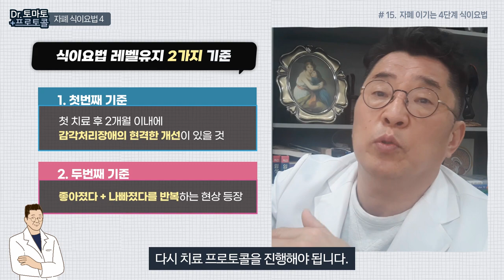자폐증 이겨내는 식이요법 4가지 (글루텐 카제인, 케톤 식이요법, 항알러지, 슈가프리)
닥터토마토 프로토콜 15 - 자폐증 이겨내는 식이요법 4가지
 (글루텐 카제인 다이어트, 케톤 식이요법, 항 알러지, 슈가프리 과당제한 다이어트)

00:00 자폐증 이겨내는 4단계 식이요법 intro
00:11 자폐증치료효과 인정된 4가지 식이요법
08:23 4레벨로 나눈 자폐 치료 식이요법
10:47 자폐증 식이요법 레벨 유지하는 2가지 기준
11:48 자폐 치료 식이요법 무너뜨리는 실패 요인은?

안녕하세요. 닥터토마토 프로토콜 15번째 시간입니다.
오늘은 '자폐를 이기는 4단계 식이요법' 에 대해 알려드리겠습니다.
자폐스펙트럼 장애의 치료에 도움이 된다고 인정되고,
논문으로 확인된 식이요법은 대략 4종류가 있다고 볼 수 있습니다.
첫 번째, 가장 많이 알려진 '글루텐 카제인 다이어트' 입니다.
영어로 'GFCF diet' 를 검색하시면, 진행 방법에 대해
아주 상세한 안내가 나오니, 인터넷 검색을 참조하세요.
두 번째 식이요법은 '케톤 식이요법' 입니다.
'LCHF diet' 로 검색해 찾으셔도 되고요.
'키토제닉 다이어트' 로 검색하셔도 상세한 설명이 나오니 참조하시고요.
세 번째로는 추가적으로 인정되는 식단입니다.
'항알러지 식단' 이라고 제가 이름을 붙였습니다.
지연성 과민반응인 IGG 검사를 통해서 알러지 회피 식단을 하는 겁니다.
또 하나는 IGE, 지연성 알러지 검사가 아니라
즉각적 알러지 반응이 나오는 거죠.
한국에서는 MAST 검사를 통해서 확인할 수 있습니다.
그래서 'lGG, IGE diet' 라고 검색하시면 상세한 설명이 나올 거예요.
네 번째는 '과당 제한 다이어트' 입니다.
'Sugar Free 식이요법' 이라고 검색하시면 나올 겁니다.
이렇게 4가지 식이요법으로 되어 있어요.
구체적인 내용은 검색으로 아시겠지만,
제가 참고할 몇 가지 포인트를 알려드리겠습니다.
글루텐 프리 카제인 프리 다이어트의 핵심은?
1. 밀가루가 원료가 된 식품을 안 먹는다.
2. 우유가 원료가 된 식품을 안 먹는다.
여기서 흔히 나오는 질문은?
"콩은 어떻게 해야 되나요?"
미국 정보를 보다 보면 Soy free 를 굉장히 강조하는데
저는 이것은 크게 상관없다고 생각합니다.
콩은 알러지 검사 IGG검사에서 이상이 없다고 한다면?
그냥 무난하게 먹이시면 됩니다.
다만 IGG 검사에서 민감성 반응이 높다면 피하시는 게 좋고요.
두 번째로 아셔야 될 것은?
글루텐 프리 카제인 프리를 할 때,
미량이 첨가되어 있는 식품들이 매우 많기 때문에
글루텐 프리를 정확히 지키는 것은 굉장히 어렵습니다.
그런데 이 글루텐 프리 카제인 프리 다이어트에서
유해성 기준으로 본다면 더욱 심각한 것은?
카제인이 훨씬 더 심각합니다.
즉, 우유를 금지하는 것이 절대적으로 중요하고요.
밀가루 금지는 상대적으로 조금 떨어지는 경향이 있습니다.
그래서 밀가루를 주식으로 먹는다든지
아니면 밀가루가 원료인 간식거리를 금지한다고 생각하시면 되고요.
저는 간장같이, 글루텐이 약간 들어가 있는
이러한 성분까지 피해야 된다고 생각하지 않습니다.
향후에 보면 그 정도로 문제가 생기지는 않아요.
가장 핵심적으론 밀가루 글루텐에서도
밀가루가 원료가 된 가공식품이 아주 치명적이었습니다.
GFCF diet 시 자폐 아동들 같은 경우 굉장히 힘들어했던 부분은?
습관적으로 우유를 길게 먹는 아이들이 많습니다.
그래서 우유를 대체해야 될 시기에 대한
부모님들의 갈등이 매우 많은 것 같아요.
 제가 쌀우유나 아몬드유나, 대체 유제품을 사용하는 경우도 있는데
이 경우들도 제가 권장하고 싶은 건?
가공된 식품으로 판매되는 건 절대 아닌 거 같아요.
이것을 했을 때 별로 좋은 결과가 없는 것으로 봐서는?
아몬드 우유나 쌀우유나 시중에서 판매되는 이런 식품 안에는?
실제로 표기되지 않은 다른 당분 성분들이 많이 첨가되는 걸로 보입니다.
이걸 먹었던 아이들 같은 경우,
치료가 속도있게 나는 경우들을 보지 못했기 때문에
저는 이제는 금지시키고 있습니다.
그렇다면 구강의 민감성 때문에 우유 먹는 것만 편애한다면?
대체 우유를 어떻게 복용해야 하나면?
직접 만드는 수밖에 없습니다.
집에서 할 수 있는 가장 안전한 방법은?
잣, 호두, 콩 등을 이용해서 견과 우유를 직접 갈아서 만들어 먹이는 게
가장 좋은 방법일 것입니다.
두 번째로 항알러지 식이요법에 대해서 말씀 드릴게요.
항알러지 식이요법은 IGG 검사, IGE 검사 두 가지를 다 하셔서요.
양쪽에서 공이 나오는 것들 모두 피하는 게 좋습니다.
IGG 검사를 직접 하면 좋은데,
비용 부담이나 여러가지 여건상 어려움으로 못하시는 분들을 위해
IGG 검사에서 굉장히 민감성 빈도가 높게 나오는 음식군들을
제가 여기서 알려드릴테니, 그것을 피하고 시작하셔도 됩니다.
제일 심한 음식은?
계란이 굉장히 심합니다.
자연 방목에서 나오는 계란이 아니라서 그런지
계란, 닭고기 같은 경우는 민감성 검사에서 거의 다 나온다고 봅니다.
그 다음에 참치가 굉장히 높게 나오고
과일에서는 귤, 자몽이 높게 나오고
곡류에서는 쌀이 굉장히 높게 나옵니다.
그래서 대체로 계란, 닭, 참치, 과일에선 귤, 자몽, 곡류에서는 쌀류
이런 것들을 아예 피한 뒤 시작하시는 것도 좋은 방법 중의 하나입니다.
그래서 이런 것을 피하는 방법으로 권유드리는 것은?
다양한 잡곡밥을 권유합니다.
즉, 쌀밥을 먹이지 마시고 다양한 잡곡밥을 혼합을 해서
 여러 가지 곡물을 한꺼번에 먹이는 방법이 제일 좋은 방법이고요.
해조류나 잎채소류가 굉장히 안전합니다.
특히나 생선, 해물, 새우나 이런 것들도 일부는 반응이 있지만
대체로 해물류가 안전하고요.
채소류도 안전합니다.
그리고 육류도 다양하게 먹이는 게 좋습니다.
어쨌든 IGG 검사나 IGE 검사에서 민감성이 높게 나오는 종류들을 지적해드렸으니
가급적이면 비용을 들여서 검사를 하시는 게 제일 좋고요.
여건이 안 되시는 분들은 제가 지적하는 걸 피하시는 게 좋겠습니다.
★과당 제한 다이어트가 아주 중요합니다.
1. 제가 1차로 가장 위험성 높은 음식을 뽑는다면?
저는 유제품과 과당을 뽑고 싶어요.
과당 제한 다이어트는 장기간 지속되는 것이 중요한데요.
일단은 설탕, 꿀, 시럽, 엿, 조청, 올리고당까지도 금지하는 게 좋습니다.
올리고당도 시중에서 판매되는 올리고당은 믿을 수가 없어요.
그래서 이렇게 단맛이 나는 액상들까지 모두 금지하는 게 좋습니다.
2. 두 번째로, 액상과당이 많이 포함된 것은?
주스, 인스턴트 음료수 안에 많이 들어가 있습니다.
그래서 일체 음료수를 금지하는 게 필요합니다.
집에서 제작한 과일 주스도 안돼요.
당도가 높은 음료수는 모두 피하는 것이 필요합니다.
그 다음에 또 실수하기 좋은 것은?
과당 제한 다이어트에서 어린이 영양제를 쉽게 쉽게 복용시키는데요.
제가 확인한 어린이 영양제의 특징들은?
모두 과당 성분들을 넣어 단맛들을 강화시킨 겁니다.
그래서 오히려 식이요법이 깨지면서 문제가 되는 경우가 많습니다.
영양제를 먹으려다가 과당을 과다 섭취해서
부작용이 생기는 경우가 많으니까 어린이 영양제는 피해야 됩니다.
그리고 아이들이 과일에 대한 욕구가 있을 때 그걸 대체할 수 있는 것들은?
토마토가 야채이기 때문에 괜찮습니다.
참외는 단맛이 있는 속 부분을 빼고,
겉에 흰 부분은 당도가 떨어지기 때문에 상관이 없고요.
과육과 과즙이 적은 원시과일들은 괜찮습니다.
예를 들어, 블루베리, 블랙베리, 라즈베리
이런 베리류 같은 경우는 큰 문제가 되지 않습니다.
이런 과일들에 대해서 단맛을 더 넣고 싶다면?
스테비아를 사용해서 단맛을 추가해도 좋습니다.
스테비아를 이용할 때는, 자일리톨 같은 당알콜 성분 없이,
100%짜리 스테비아를 주로 사용하실 것을 권유합니다.
케톤 식이요법의 핵심은 이것입니다.
단백질 유지에 육류나 어류를 사용하는 겁니다.
채소는 잎채소 위주로 씁니다.
뿌리나 열매를 금지한다고 생각하시면 가장 간단합니다.
그런데 케톤 식이요법을 할 때,
특히 밥을 먹던 아이들은 밥의 식감에 대한 집착들이 있기 때문에
그것을 풀 수 있는 굉장히 좋은 방법은?
'컬리플라워 라이스' 를 사용하는 겁니다.
컬리플라워 라이스에 다양한 야채를 섞어서 야채볶음밥을 해주면
아이들은 실제로 탄수화물의 노출은 피하고
밥에 대한 식감을 해소할 수 있습니다.
컬리플라워 라이스를 이용하면?
조금 스트레스 없이 케톤 식이요법을 진행할 수 있다는 팁을 알려드리고요.
그냥 막연하게 하셔서는 절대 원하는 수치에 도달하지 못했습니다.
그래서 케톤 측정기를 이용해 안정적으로 나온 수치를 확인해야 됩니다.
부는 것, 소변 검사, 혈액 검사를 하는 방법이 있습니다.
가장 좋은 것은 혈액검사를 이용한 방법입니다.
매번 손을 따는 아픔 때문에 힘들다면?
부는 측정기를 이용하는 방법도 나쁘지 않습니다.
부모님들께서 자녀가 성장기 어린이일 경우
'케톤 식이요법을 하게 되면 영양이 결핍되지 않을까' 하는 공포감이 있는데요.
저는 누적적으로 말씀드리지만,
케톤 식이요법은 영양학적으로 가장 안정된 식이요법입니다.
가장 건강하게 아이를 기를 수 있는 식이요법이지
결코 영양학적으로 부족하지 않습니다.
오히려 자폐가 있는 경우, 많이 먹는데도 이유없이 (이하생략)...